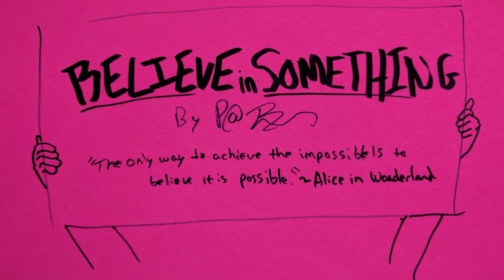"Believe in Something" Bed Music